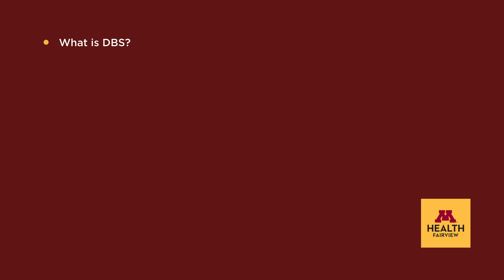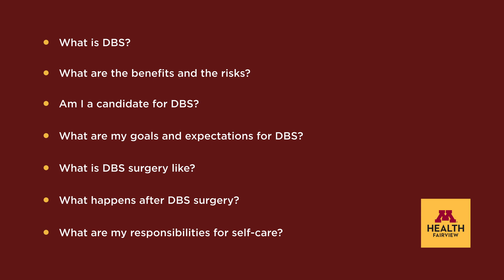An introduction to deep brain stimulation (DBS) treatment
M Health Fairview experts explain an innovative treatment called deep brain stimulation (DBS), and how it can help address Parkinson's disease, tremor, or dystonia symptoms. Our health system is one of five centers of excellence for Parkinson's disease research in the United States.